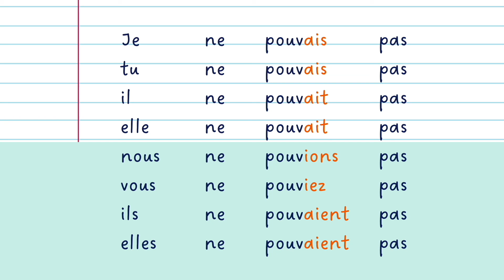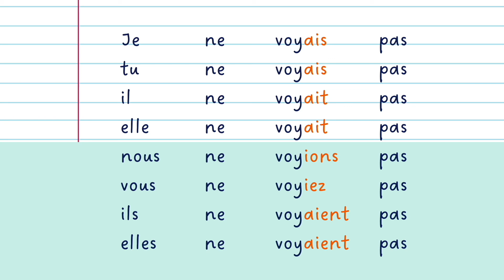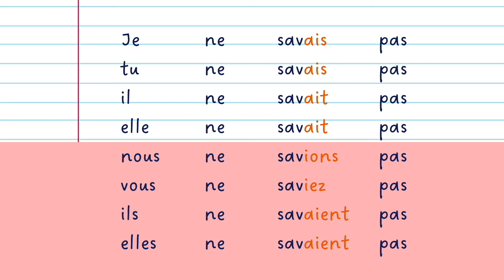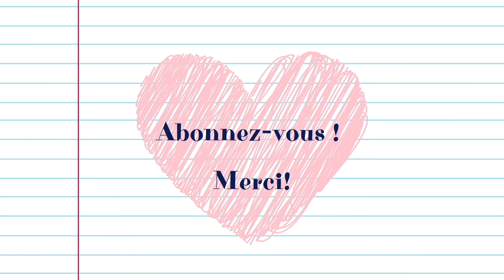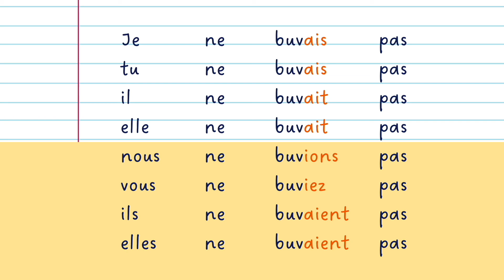-oirで終わる 不規則動詞 直説法半過去【聞き流し フランス語 動詞の活用まとめ】 発音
仏検・DELF対策に最適な動詞の活用まとめBGM 聞き流しです。

-oirで終わる 不規則動詞の 7動詞。これだけは覚えておきたい動詞をまとめました！

フランス語初心者におすすめの【基本的なフランス語動詞 7 】

pouvoir, vouloir, voir, savoir, devoir, croire, boire
（動詞に振ってある数字に意味はありません。）

◆半過去の作り方
【語幹】
原則、nous の現在形からonsをとったもの

【語尾】
je -ais
tu -ais
il -ait
nous -ions
vous - iez
ils -aient

◆繰り返し聴きたい場合は、
ループ機能をご活用ください（動画を右クリック→ループ再生）

◉直説法複合過去【聞き流し フランス語動詞まとめ】

◉直説法複合現在【聞き流し フランス語動詞まとめ】

AOIのSNS
▶︎BOUTIQUE
オリジナル教材を販売中！

BGM
Song title : OK, Spiral, Wait, Lime, Holiday, Rainbow, Land, Olive, Late, Remember